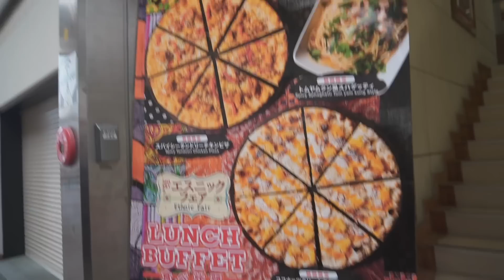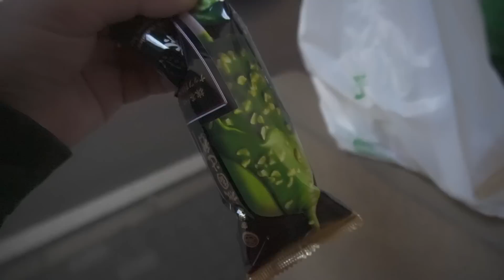street food come non se ne vedeva da un po'